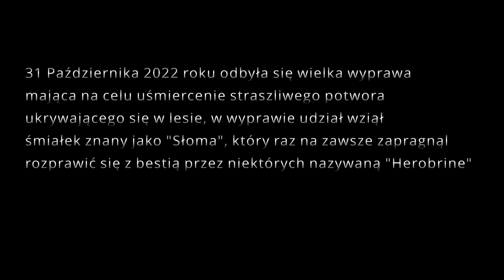HEROBRINE HORROR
Nie wiem ten film jest tak głupi, nagrałem go w halloween ale jestem debilem i nie chciało mi się montować, ale teraz po tylu miesiącach jest zmontowany, więc proszę moi widzowie podziwiajcie szczyt polskiej kinematografii.